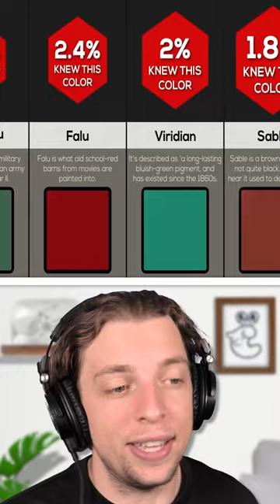ONLY 0.01% of people know this *RARE* color!